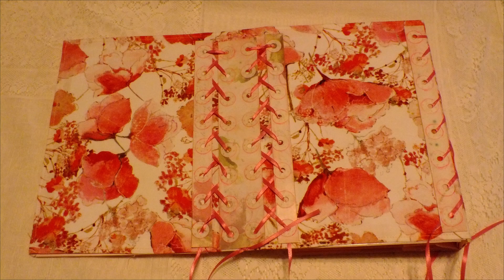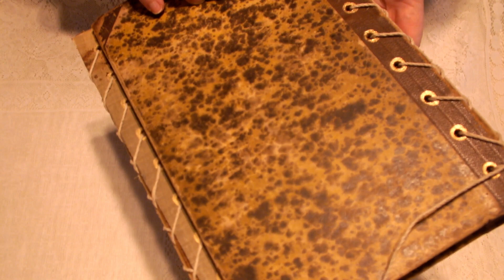Make a 'Corset-Like' Embellishment For Your Journal Covers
Inspired by Eva at Bohemian Crafting, I show my take on using this unique decorative embellishment for your journal covers.